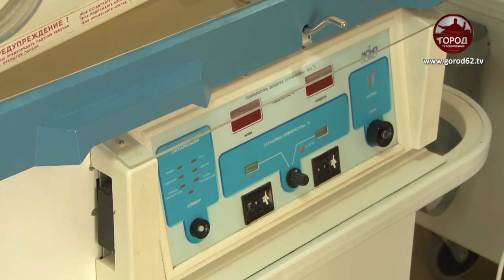Инкубаторы для новорожденных